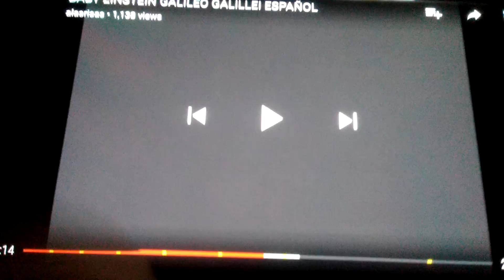Bby Galileo: A mouse gets a moon.